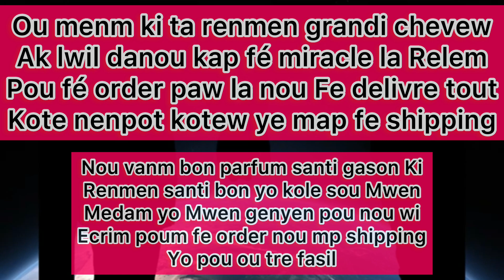Men Koman Mwen fé yon bon sòs ké bef ak banana (wa gou paw)